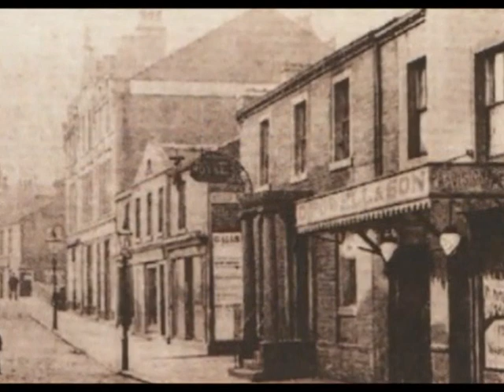NS470R Brighouse In Times Gone By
Brighouse (In Times Gone By) - a look at the local history of Calderdale's second largest town with photos taken from Brighouse Memories facebook group & current photos and aerial shots using Google Earth